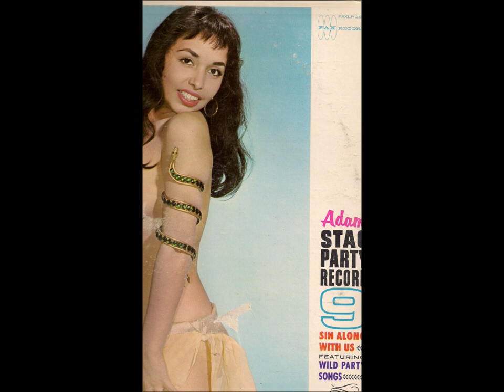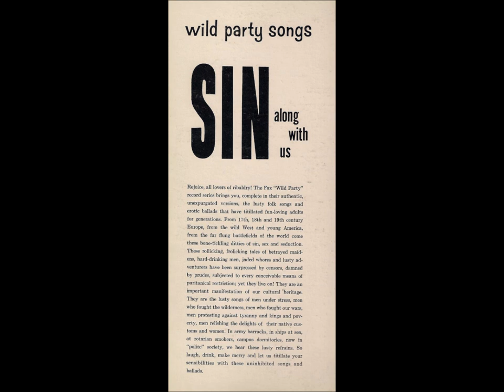Sin Along With Us - Sweet Violets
Adam Stag Record 9 - Sin Along With Us - Wild Party Record - Sweet Violets